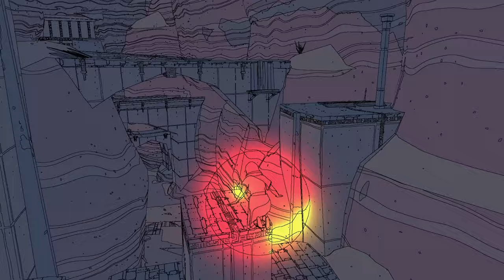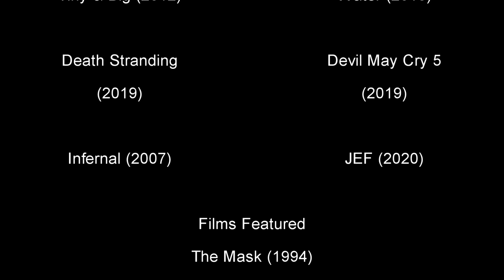Thinking Ahead: Sable & Lake (Demos)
Steam featured demos to promote Nextfest and I played the desert exploration game Sable and the light adventure game Lake for this video